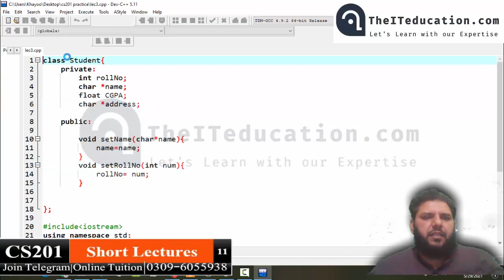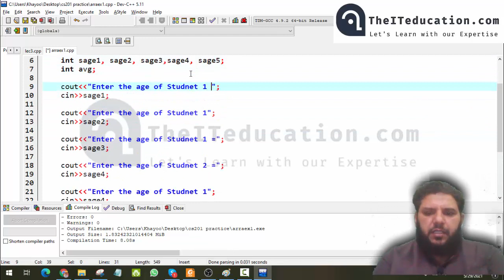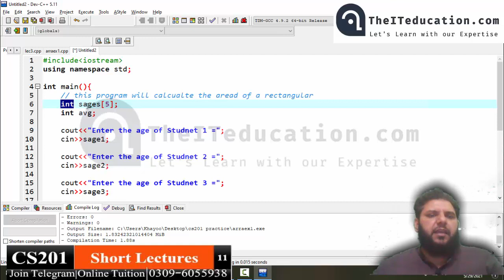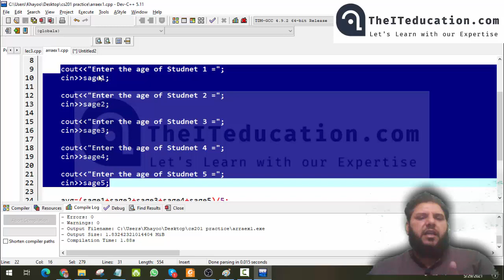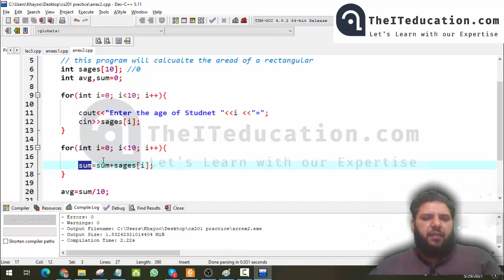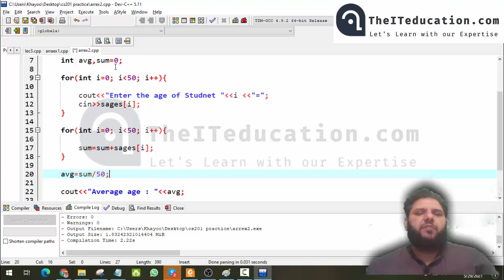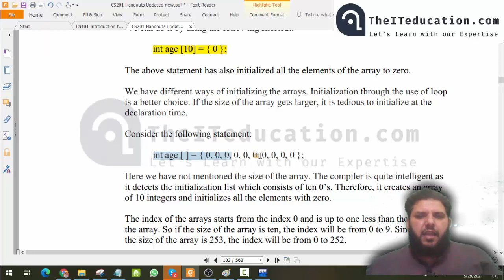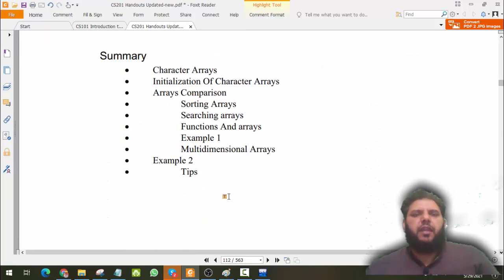CS201 Short Lectures | Arrays in CPP with Code Example | CS201 Lecture 11 Hindi Urdu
CS201 Short Lectures | Arrays in CPP with Code Example | CS201 Lecture 11 Hindi Urdu. CS201 Arrays Arraysc++